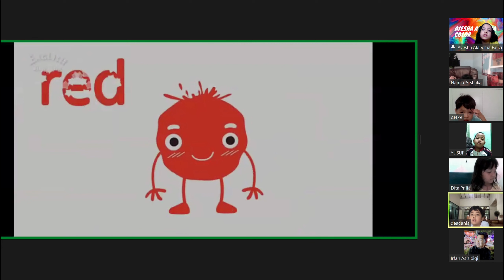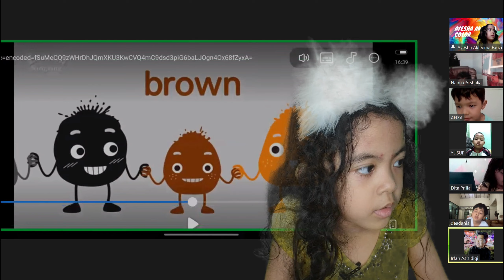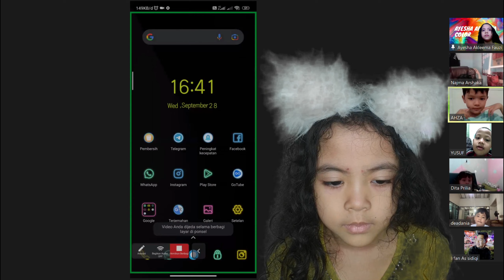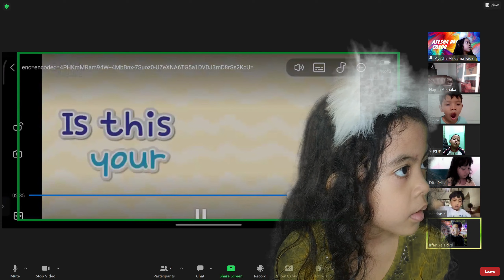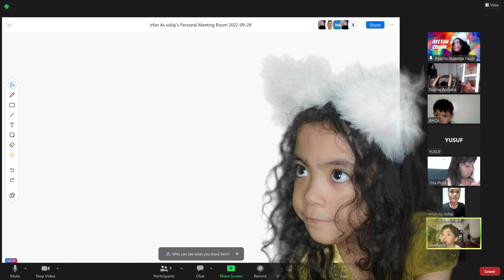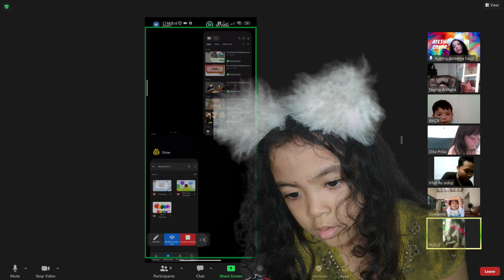Learn English For Kids | COLOR - Part 2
PRE KIDS 1 - Ayesha Akleema